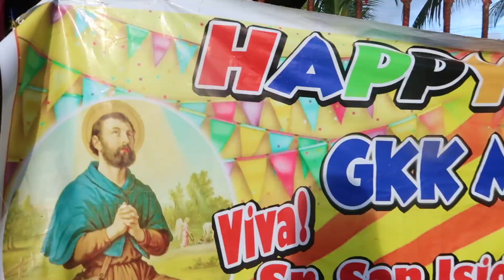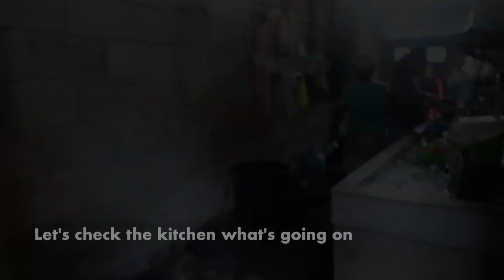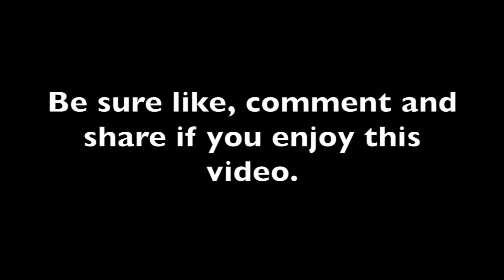PHILIPPINE FIESTA 🇵🇭| PROVINCE HOMETOWN EXPERIENCE (First time naki fiesta) Mga 'ASAY'😂